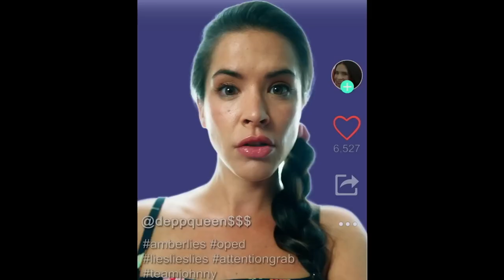HOT TAKE: THE DEPP/HEARD TRIAL Trailer (2022) Tubi Premiere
PLOT: A dramatic retelling of the story that became part of the cultural zeitgeist, painting a unique picture of what millions watched play out in the headlines over the summer.

RELEASE DATE: September 30 on Tubi

CAST: Mark Hapka, Megan Davis, Melissa Marty, Mary Carrig

DIRECTOR: Sara Lohman